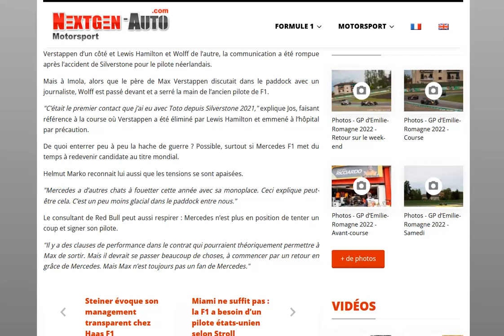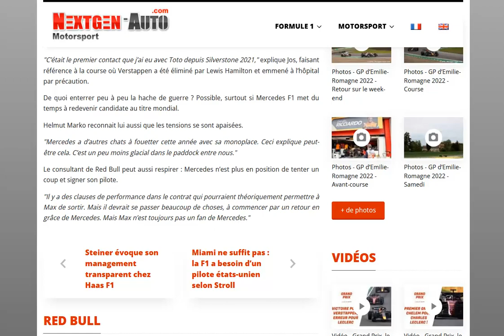Les tensions se sont apaisées entre le clan Verstappen et Toto Wolff !